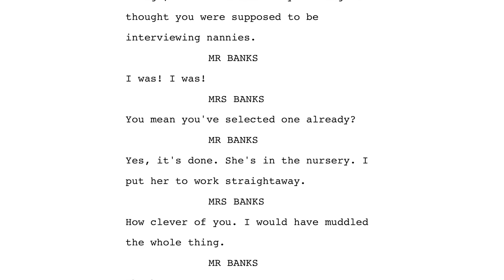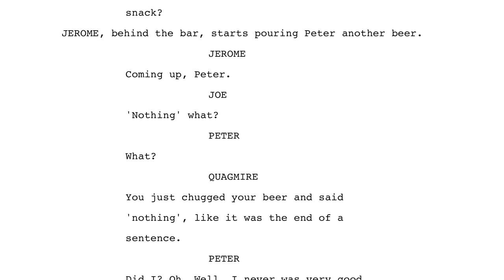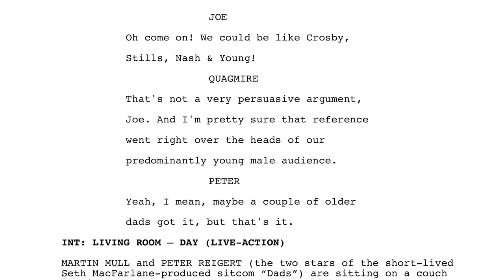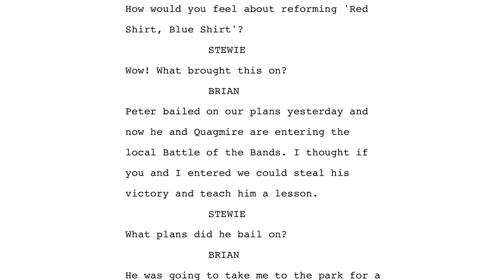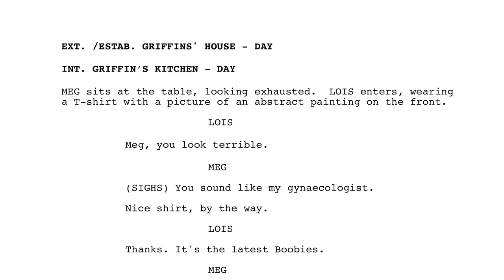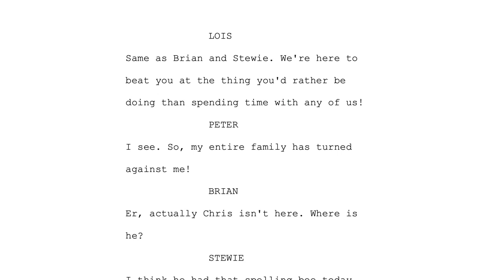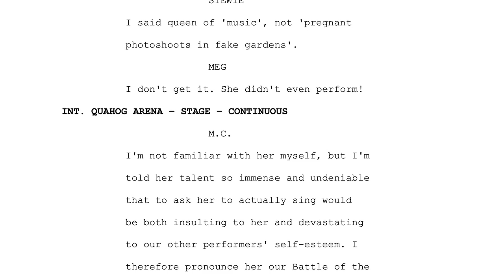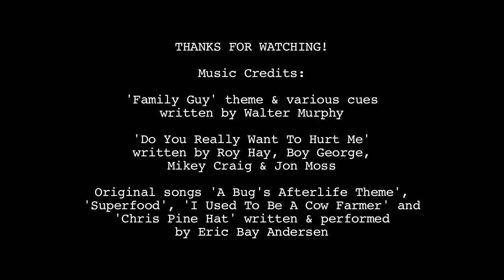'BAND TOGETHER' - A 'Family Guy' fan fiction episode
This is 'Band Together', a Family Guy fan fiction episode written and performed by Eric Bay Andersen.

I'm on all socials as @ericbaymusic

'Family Guy' theme & various cues written by Walter Murphy

'Do You Really Want To Hurt Me' written by Roy Hay, Boy George, Mikey Craig & Jon Moss

Original songs 'A Bug's Afterlife Theme', 'Superfood', 'I Used To Be A Cow Farmer' & 'Chris Pine Hat' written and performed by Eric Bay Andersen